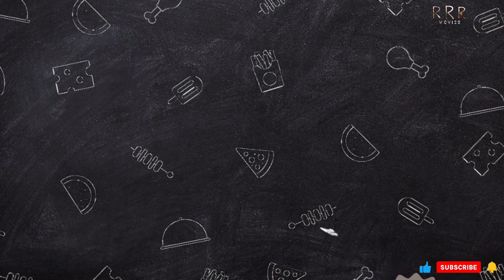MR BACHCHAN - Sitar Full Video Song|Sitar Lyrical Video Song|Mr Bachchan 1st Song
Mr Bachchan 1st Song|Mr Bachchan 1st Lyrical Video Song|Mr Bachchan First Song|Mr Bachchan Songs|RT